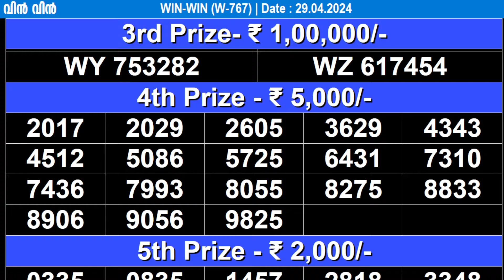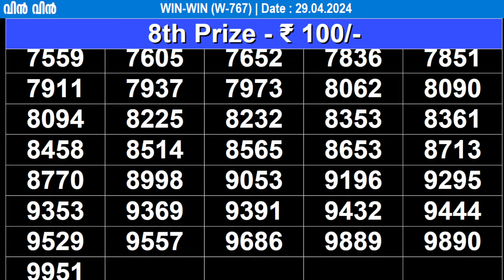KERALA LOTTERY WIN-WIN W-767 | LIVE LOTTERY RESULT TODAY 29/04/2024